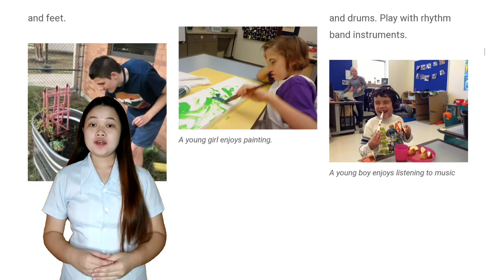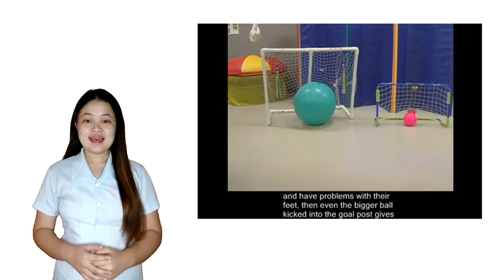Adapted Physical Education and Recreation, Music and Health